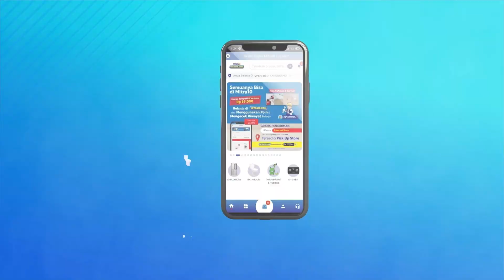Penampung Air Anti Bakteri dan Jamur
Tangki air Penguin, solusi tepat untuk penampungan air.

Terbuat dari bahan plastik berkualitas tinggi yang anti bakteri dan jamur. Aman untuk digunakan dan dapat menjaga kualitas airmu.

Belanja sekarang di Mitra10 terdekat atau belanja dimanapun kapanpun melalui aplikasi Mitra10 di Play Store.